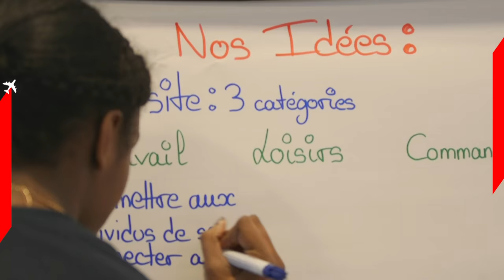Junior Lab : the Generation Z’s vision of Air France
Imagining our customers’ future travel experiences on board our planes was the challenge that Air France set for the 54 teenagers participating in the Junior Lab on 16 and 17 February.

What purpose does Wi-Fi serve in the plane? How will Wi-Fi change our customers’ in-flight travel experience? How can Air France become the world’s best airline thanks to Wi-Fi? The travel experience is becoming increasingly digital, which opens up a whole range of possibilities.

The educational approach of this programme aimed to accompany the young people through a progressive creative thinking process, starting with the general travel experience before focussing on the special theme of connectivity on board Air France planes.

The Junior Lab highlighted new ways of experiencing the trip for this generation Z.

The 12 teams rolled out their solution in the form of a social media-type platform, which directly interacts with their ecosystem. Personalizing the trip, facilitating exchanges, forming communities, simplifying the passenger experience, contributing to sustainable projects – the use of new technologies serves less to entertain than to foster social interaction or obtain information.

Young people want to transform the world of air transport into an opportunity for meeting and exchanging with others. This value reflects the behaviour of this ultra-connected generation with an avid interest in communities, while emphasizing their ambition to give real meaning to their flight (for e.g. through actions of solidarity).

The 1st prize was awarded to the « No Ideas » team with the « Always Connected » project, an app connected to the customer’s different accounts and centralizing all their needs depending on their affinities and passenger profile. The implementation of this idea is currently being studied by the project team.